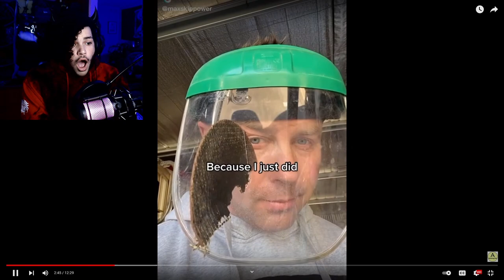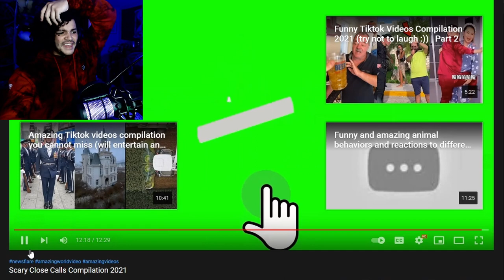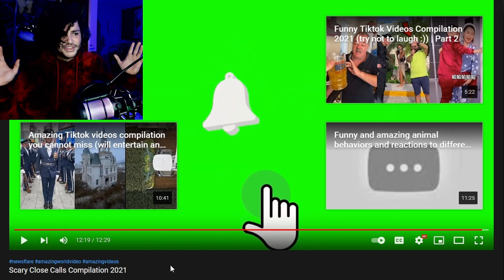Scarier Than Any Horror Game I've Played!!! | Rox Reacts (Scary Close Calls)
Now this might be obvious because this is real life, but these close calls are scarier than any horror game I've played. I've already reacted to hololive and VShojo, so I decided to mix it up and react to a scary close calls compilation!

00:00 - Subscribe To Join The Legion!
00:35 - Scary Close Calls Compilation 2021
06:40 - Storytime!
09:40 - Resume The Reactions!
15:52 - Outro